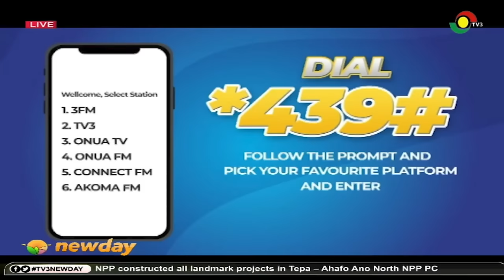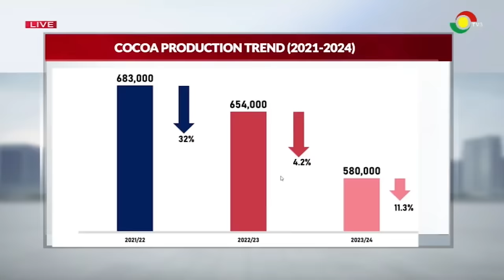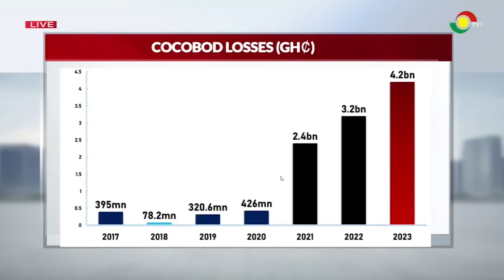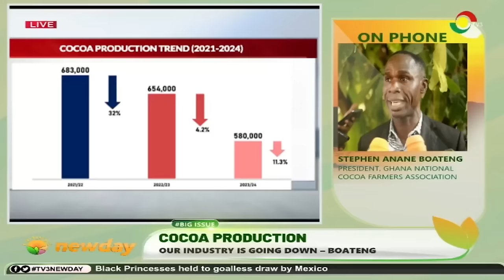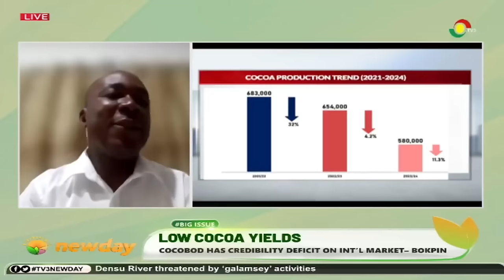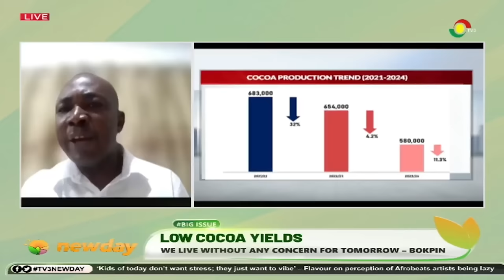Big Issue: No syndicated loans; fears of cocoa sector suffering || 23-08-24